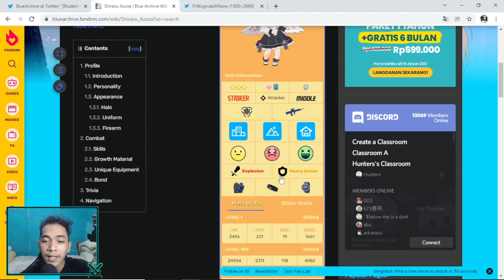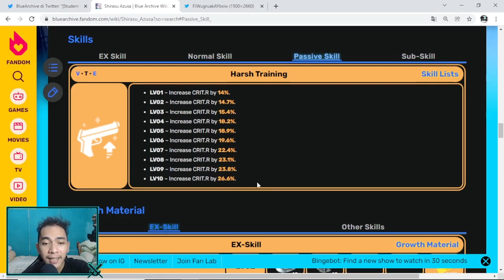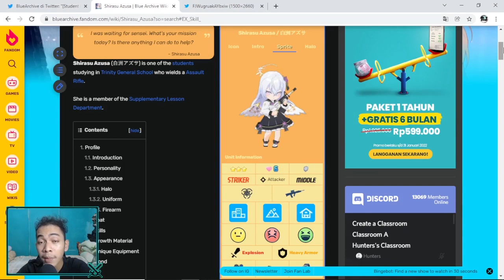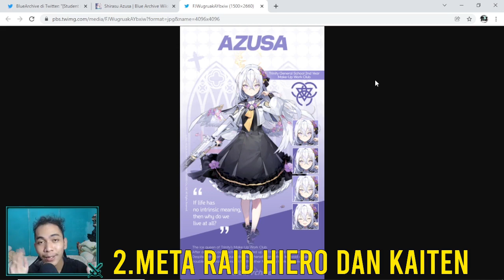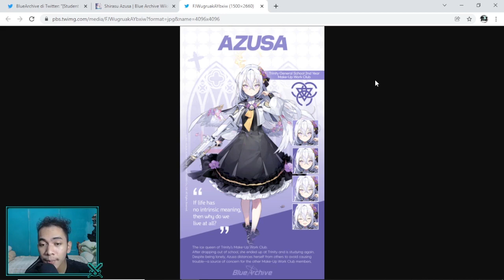TONTON INI SEBELUM GACHA AZUSA || BLUE ARCHIVE INDONESIA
● Bantu Buat Makan Sehari Hari
Timestamps:
00:00 OPENING
00:27 TANGGAL RILIS AZUSA
00:59 INFO AZUSA
01:22 L2D
01:41 PENJELASAN SKILL
03:25 WORTH GACHA AZUSA ???
06:07 CLOSING
● Tempat Topup 100% Aman
Spec PC
Processor : Inter core i5
Motherboard : H510M-E
Ram : DDR 4 16GB
Vga : GTX 1050 TI
Mic : Fantech Leviosa
Webcam : Logitech C920 Pro
● Arts By :
@nijigen (Facebook)